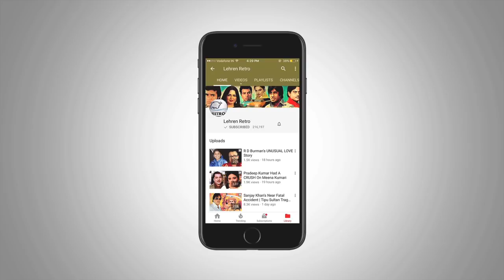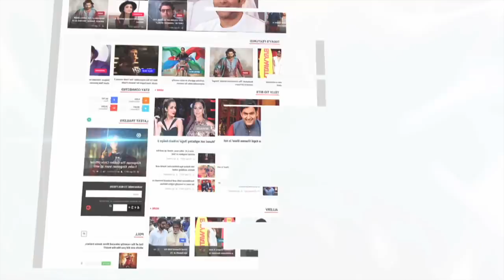Shakti Samanta Told Shammi Kapoor That Now He Can't Be The Hero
Veteran Director Shakti Samanta dared to tell the superstar Shammi Kapoor that his waist doesn’t fit into the camera lenses, so he should stop doing the roles of Hero. About Lehren: